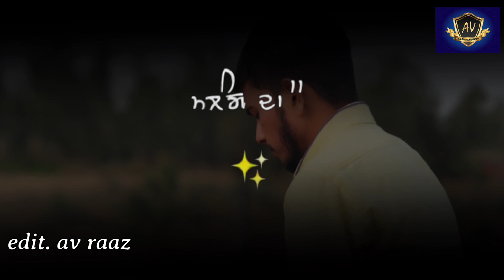Rang sawnla | New WhatsApp status | New Punjabi Song | New Song 2023 | Kala Rang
Rang sawnla | New WhatsApp status | New Punjabi Song | New Song 2023 | Kala Rang | Punjabi